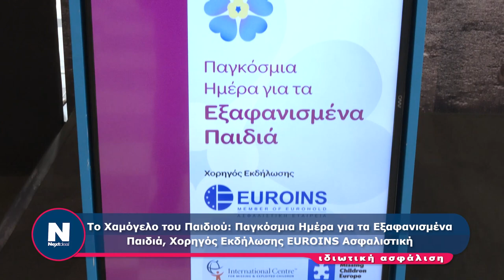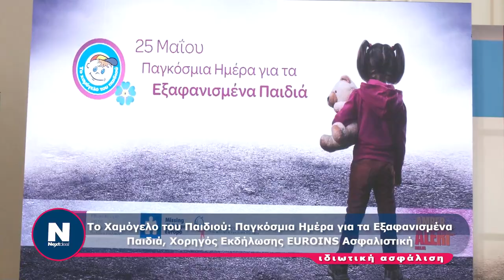Παγκόσμια Ημέρα για τα Εξαφανισμένα Παιδιά, Χορηγός Εκδήλωσης EUROINS Ασφαλιστική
Το Χαμόγελο του Παιδιού: Παγκόσμια Ημέρα για τα Εξαφανισμένα Παιδιά, Χορηγός Εκδήλωσης EUROINS Ασφαλιστική